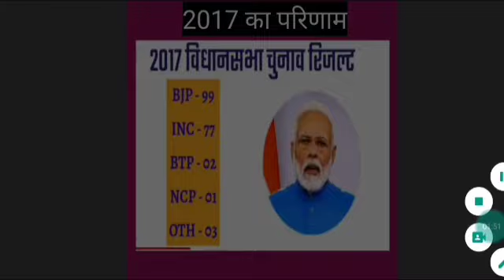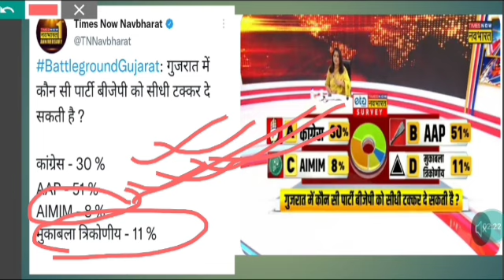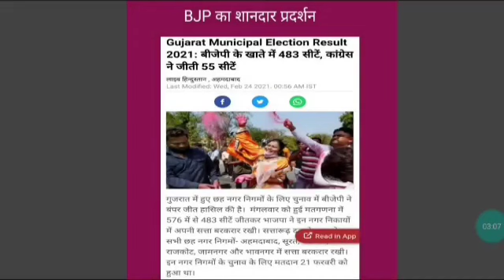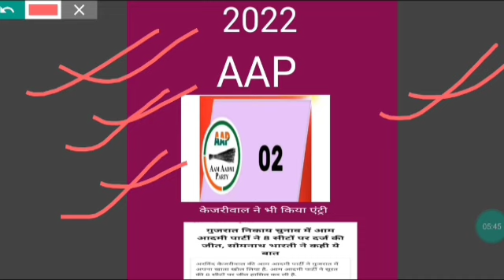कौन सी पार्टी कितनी सीटों पर जीत हासिल कर रही है || एआईएमआईएम + आप ने मुकाबला त्रिकोणीय बना दिया